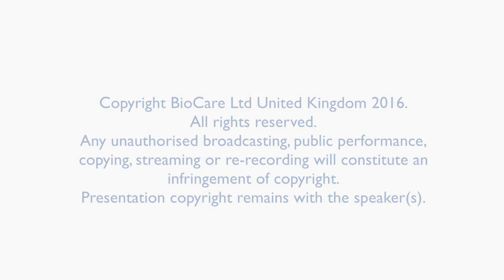All you need to know about Probiotics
Lucy Sparks, a nutritional therapist at BioCare discusses everything you need to know about probiotics.

Although many of us think that bacteria are harmful, actually many are good and important for our health. Find out more about probiotics and bacteria in our video.